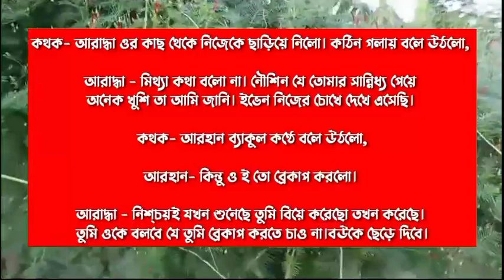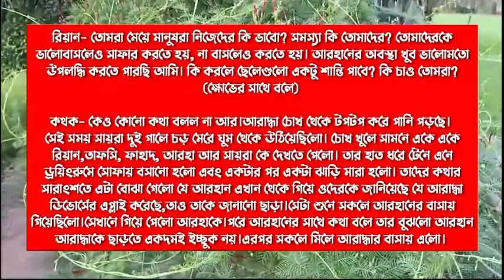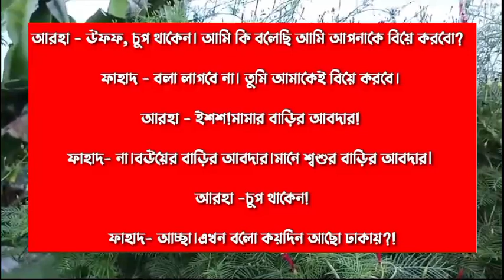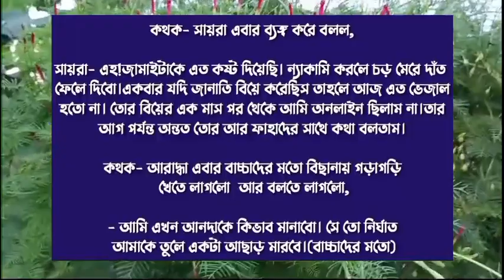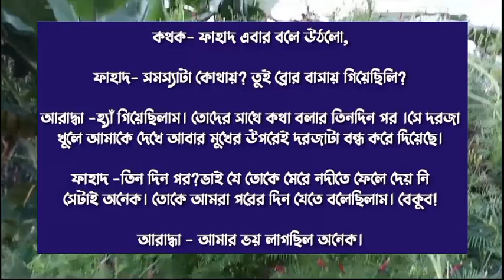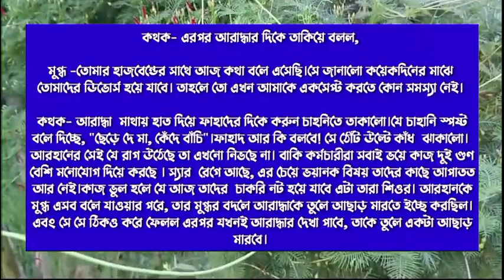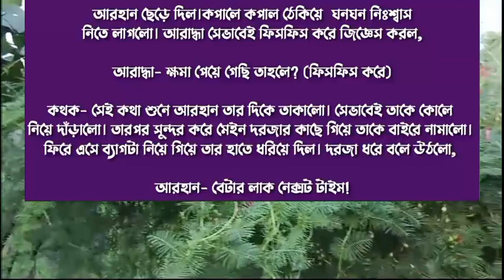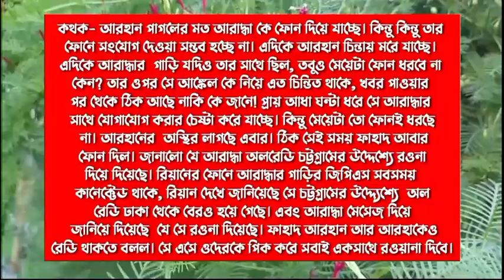প্রেমপরাণ / Heart of love ||| Romantic Love Story |||( Part: 7)Ft: Himu-priya+10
প্রেমপরাণ ||| পর্বঃ- ৭ ||| A Emotional Love Story|||Ft: Himu-priya+১০

♦ Special Thanks :

Script writer:

 Script edit:(sweety)

Voice artists:-Himu * Priya * Afridi * mahabuba  * Roni * Sampa * mahin * noman * Mehedi * Sweety * nayon * raj * mintu * sominur * prince * Anika + 7